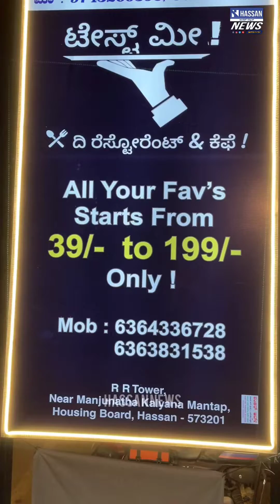Biriyani just 120 rs | taste me hassan | best watermelon mojito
ನಮ್ಮ ಹಾಸನದ K.R ಪುರಂ ರಸ್ತೆಯಲ್ಲಿ ಹೊಸದಾಗಿ ಶುರುವಾಗಿರುವ @taste.me.hassan ರೆಸ್ಟೋರೆಂಟ್ ನಲ್ಲಿ ಕೇವಲ 120rs ಗೆ ಚಿಕನ್ ಬಿರಿಯಾನಿ ಸಿಗುತ್ತೆ ಹಾಗೆ ದಿನಕ್ಕೊಂದು ಥರ ಥರದ ಆಫರ್ಸ್ ಗಳು ಲಭ್ಯವಿರುತ್ತೆ
ಸ್ಥಳ:- RR tower, near manjunatha kalyana mantapa, hoysala nagar main road hassan